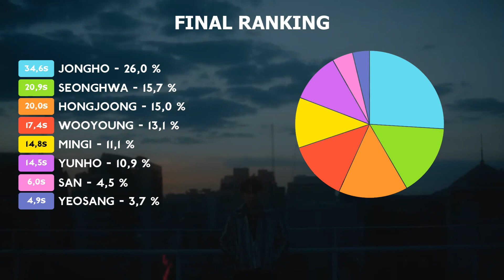ATEEZ - Don't Stop | Line Distribution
What do you think of ATEEZ new song ?

Song : Don't Stop
Artist :   ATEEZ (에이티즈)
Album : [Single]
Outro : Turbulence (야간비행)